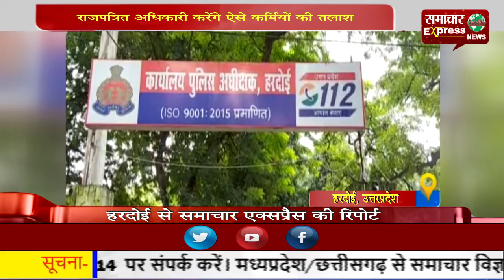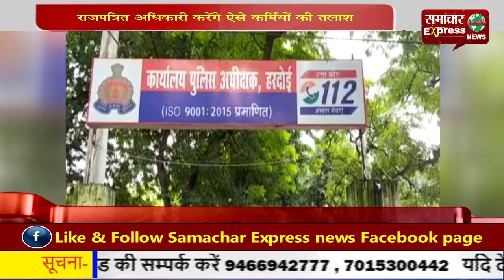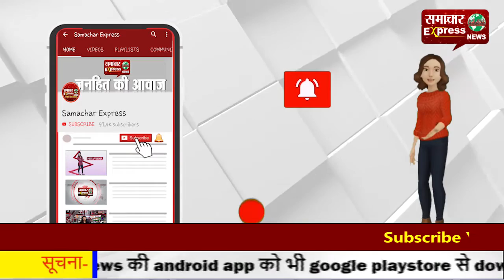सराहनीय काम करने वाले पुलिस कर्मी बनेंगे पुलिस हीरो